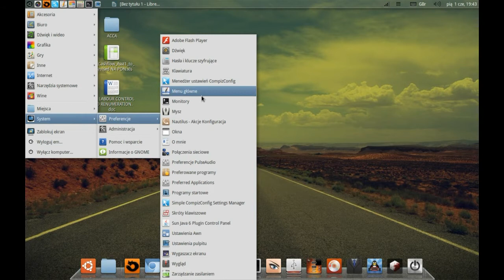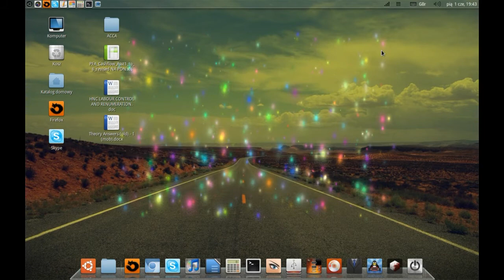Linux Mint 10 Julia - with Compiz desktop effects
Linux Mint 10 Julia with Gnome 2 and AWN as a dock.